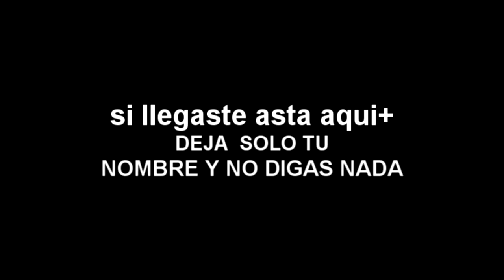SUBIENDO LA EPICA BANDERA DE VENEZUELA QUE BREGA ME DIO-Moises Ledeus-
Wey gente hermosa espero esten  bien, en el dia de hoy subimos al aire la epica bandera de vezuela un saludo a mis amigos de venezuela, espero aprendan hacer esta hermosa bandera y que les haya gstado...